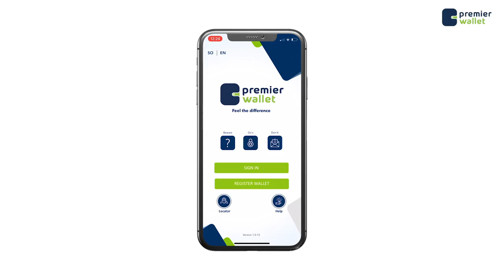Waa sidee saaka xaalada magaalada Muqdisho oo maalmo adag soo martay?